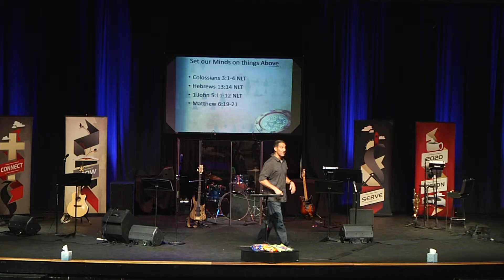Living the Truth (Colossians 3)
10/02/16 at South County Church in Lorton VA